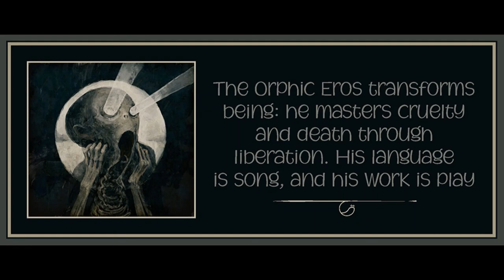Chapter 8 from Eros and Civilization: A Philosophical Inquiry into Freud by Herbert Marcuse